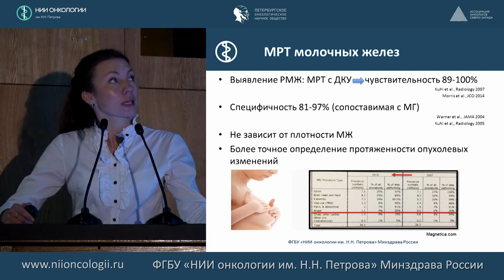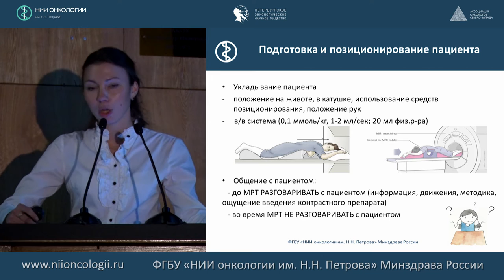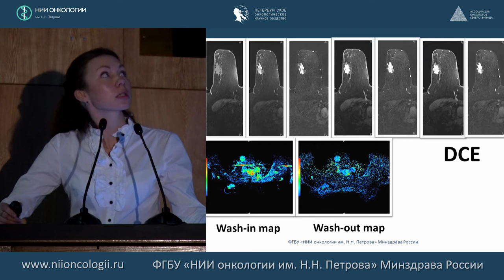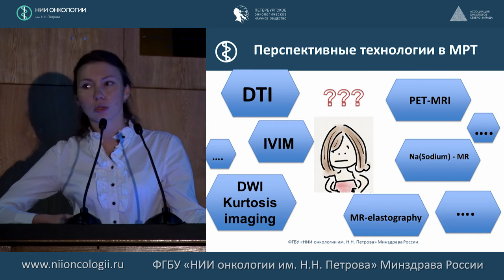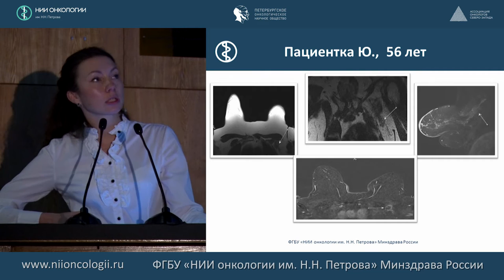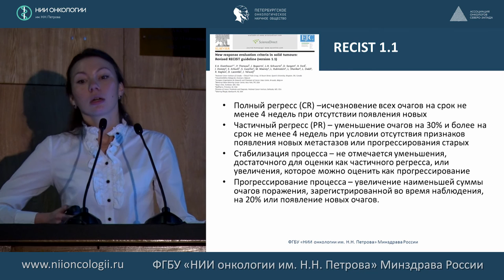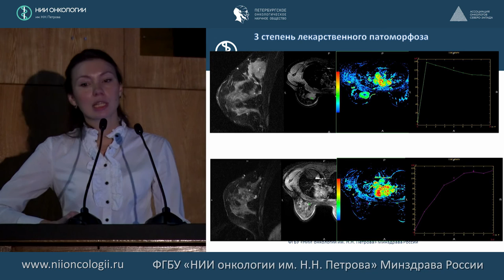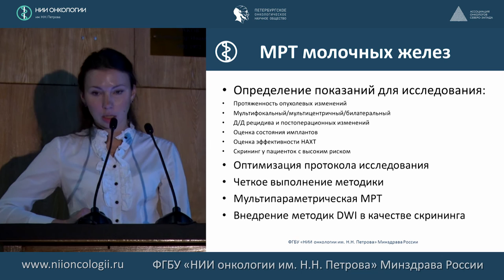Современные технологии МРТ в диагностике рака молочной железы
ПЕТРОВА А.С